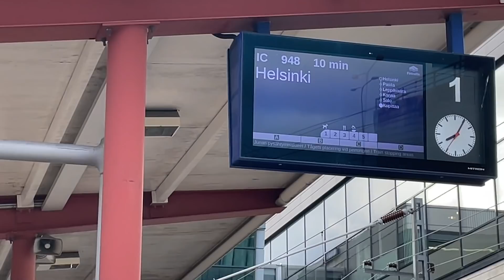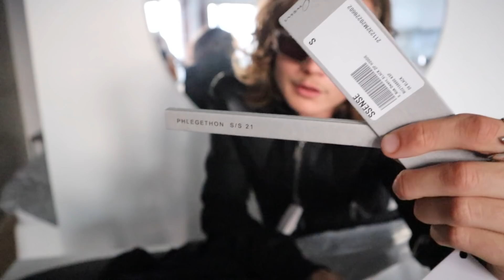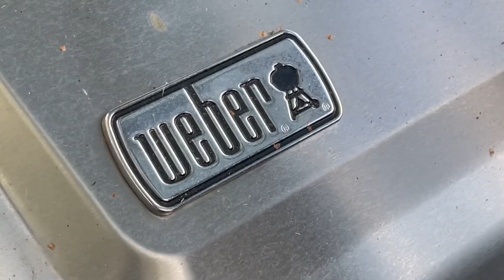Opening Up a Grail & Talking Music | Days Before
Hope you feel the vibes and excitement for this purchase. New content, new season on the way! Stay safe everyone.

Jacket is: Rick Owens Performa Leather Jacket (SS21 Phlegethon)

Timecodes:
00:00 - Vlog
05:29 - Music Chat / Experiences
18:05 - Grail Unboxing
23:02 - Ending Summer